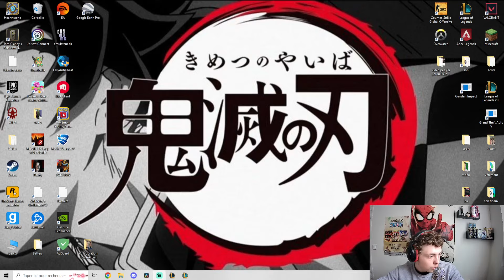ASMR FR: Petite partie de TFT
Salut les amis aujourd'hui on se retrouve pour une nouvelle vidéo très simple mais qui devrait vous relaxer je l'espère. Si c'est le cas n'hésitez pas à liker et partager la vidéo ça me ferais super plaisir !